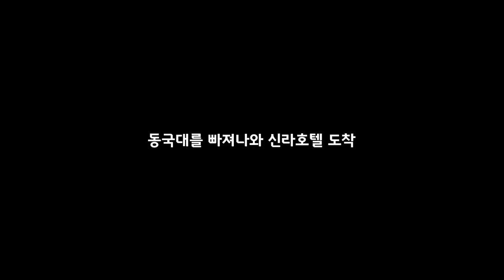와나나야 머리숱은 없어도 여자 친구는 있어야지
님들 댓글 달기 전에 애인 유무 확인부터 들어갑니다